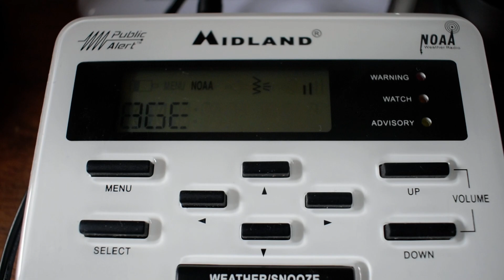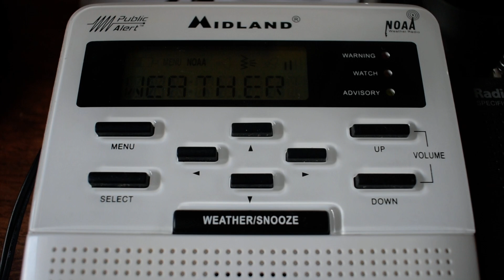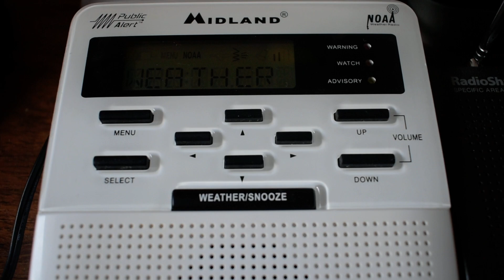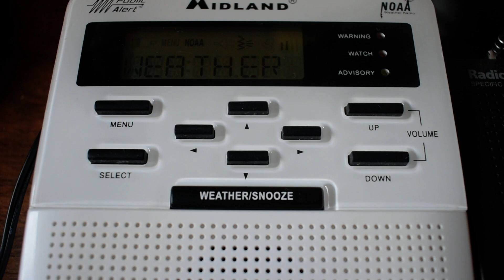2 Heat Advisory's On my New Midland Wr-100 Version 3!